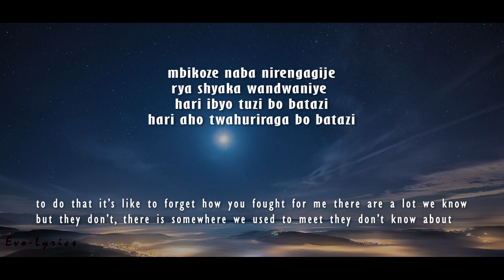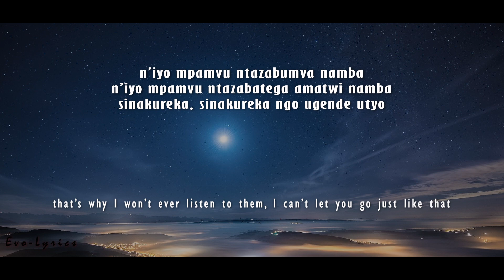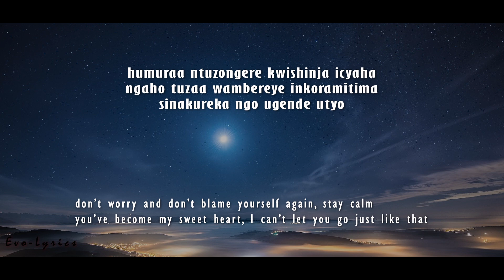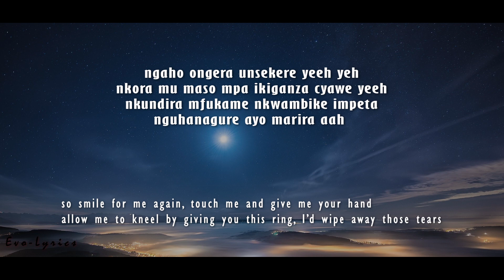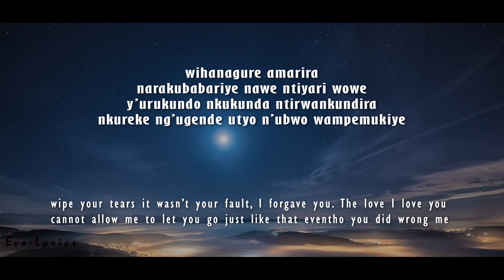Sinakureka - GANZA (Lyrics and English translations)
PLEASE ATTENTION
if any artist producer or label have an issue with this upload please let us know we will delete it immediately.